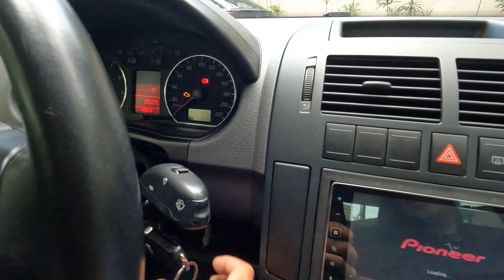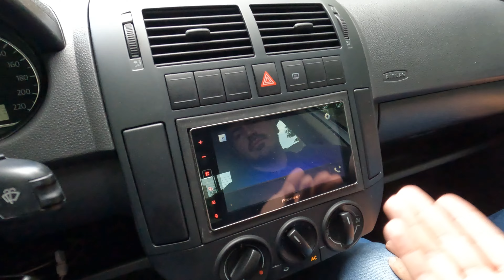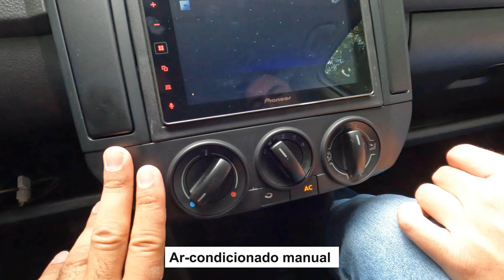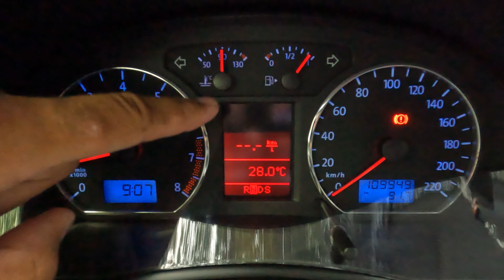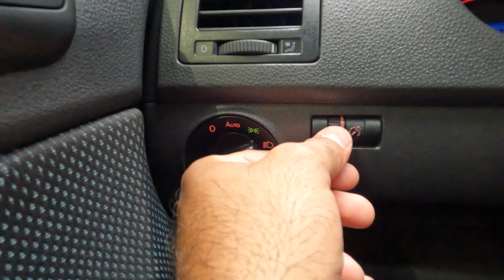Volkswagen POLO SEDAN I-MOTION, automatizado por 40 mil reais, vale a pena?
Em um 2011 no qual existiam diversas opções e categorias de sedans, o Volkswagen Polo hatchback tinha seu irmão com porta-malas maior (432 litros) e possibilitava a quem o escolhesse como zero km vários opcionais, podendo assim montar uma unidade bem específica. Essa unidade na versão Plus, em estado impecável, tem airbags dianteiros, repetidor nos retrovisores e bancos em tecido.

O aclamado motor EA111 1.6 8V de 104 cv no etanol impulsiona este sedan que traz consigo o polêmico câmbio automatizado I Motion, mostra que, com manutenções preventivas e muito zelo, o Polo I Motion pode ser uma ótima opção para um carro do dia-a-dia.

A ESTRELA DO NOSSO VÍDEO:
Volkswagen Polo Sedan I Motion Plus
Ano/modelo: 2011/ 2011
Motor EA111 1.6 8V aspirado
Potência: 101/104 cv
Torque: 15,4/ 15,6 Kgfm
De 0 a 100 Km/h: 11,4 seg
Velocidade máxima: 189 Km/h
Porta-malas: 432 litros